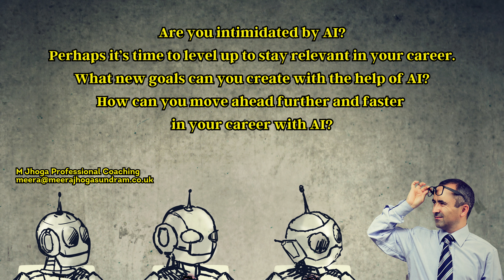Career Transition Coaching (180) - How are you leveling up?